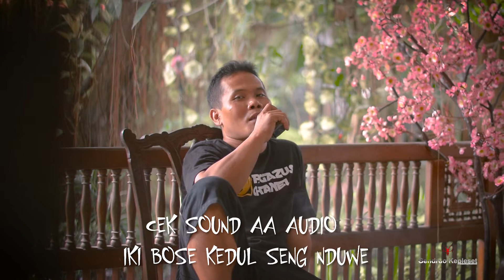CEK SOUND AA AUDIO JANUARI 2021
kritik dan saran anda sangat berarti bagiku